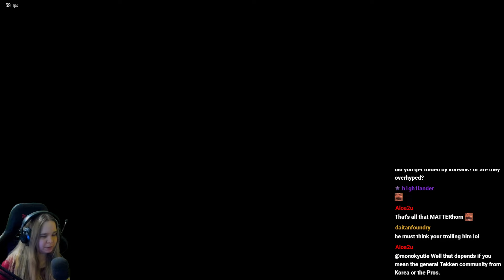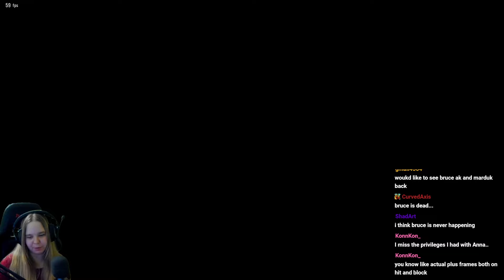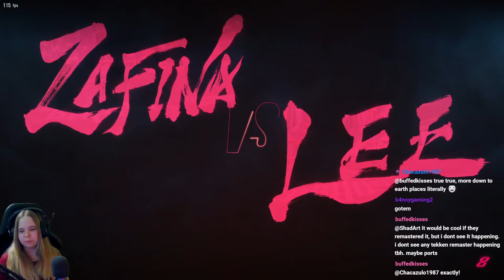Zafina ranked - from Fujin to Kishin